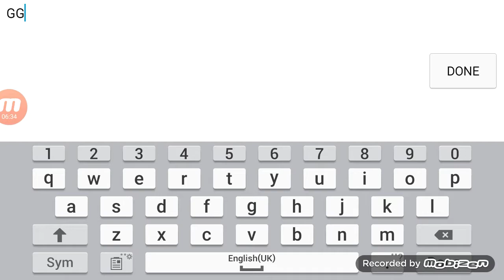Enderman land Geometry dash level by Maskcraft.